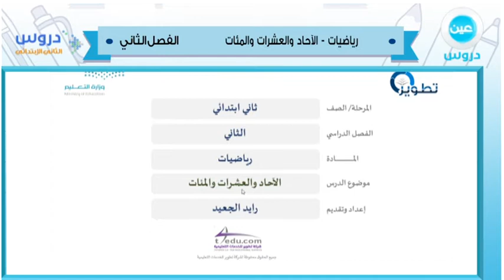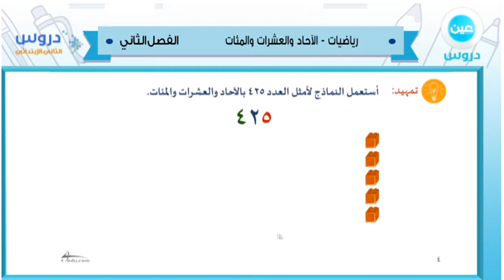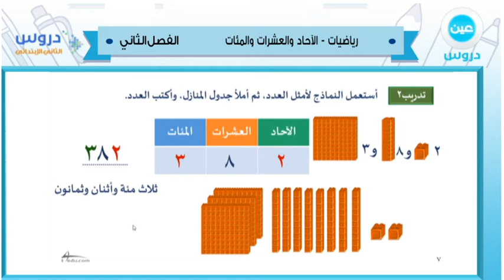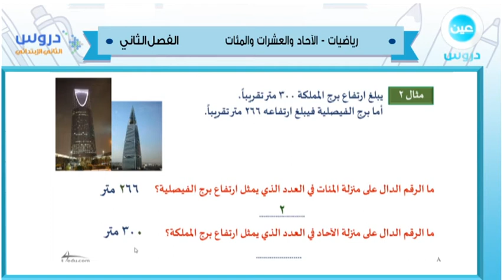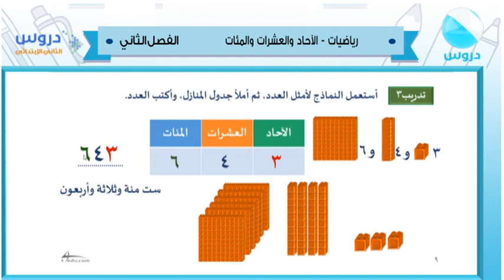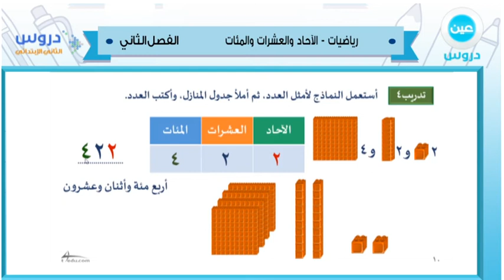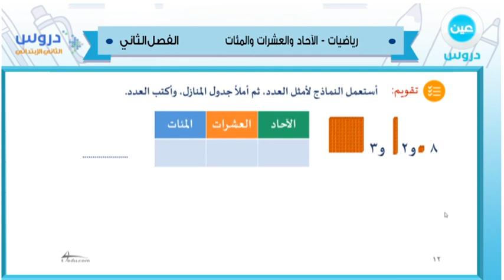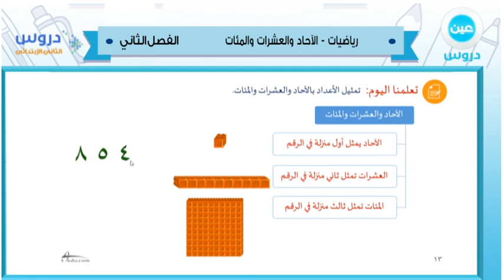الثاني الابتدائي | الفصل الدراسي الثاني 1438 | رياضيات | الاحاد والعشرات والمئات